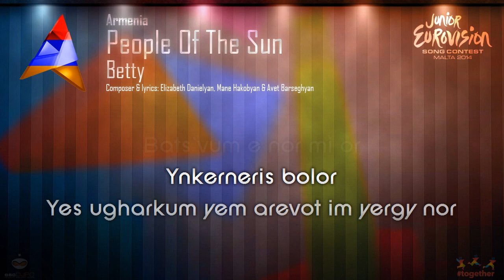Betty - "People Of The Sun" (Armenia) - [Karaoke version]